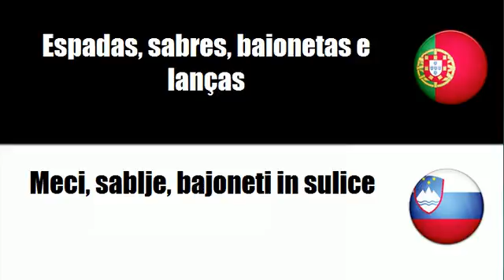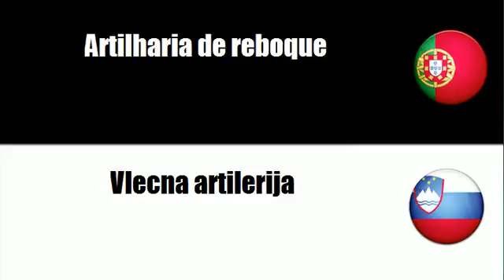Aprenda vocabulário Esloveno # Tema = Armas diversas